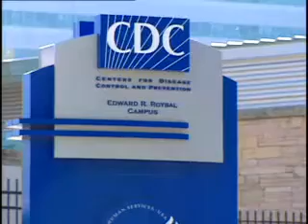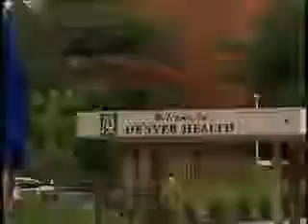OPT-OUT RAPID H-I-V SCREENING IDENTIFIES SLIGHT INCREASE OF NEW CASES IN EMERGENCY DEPARTMENT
In 2006 the Centers for Disease Control and Prevention began recommending opt-out rapid H-I-V screenings in hospital emergency departments and other health care settings. This means patients admitted to an emergency department were tested for H-I-V unless they refused or opted-out of the test. A new study shows this testing is associated with only a modest increase in detecting new H-I-V cases and of those cases; many were identified in the later course of the disease. Catherine Dolf has more in this week's JAMA Report.